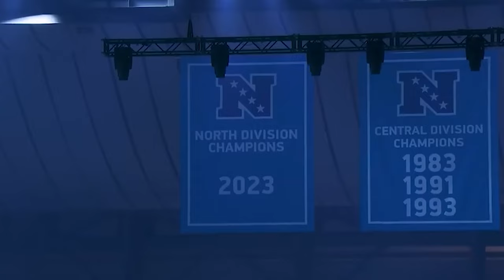How Good Was Dan Campbell Actually?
This is the story of Detroit Lions Head Coach Dan Campbell.